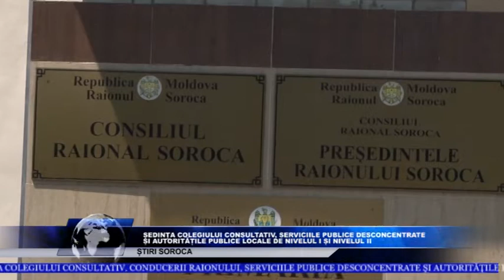ȘEDINȚA COLEGIULUI CONSULTATIV, SERVICIILE PUBLICE DESCONCENTRATE ȘI AUTORITĂȚILE PUBLICE LOCALE DE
Astăzi, 9 iunie, la Soroca a avut loc ședința Colegiului consultativ, conducerii raionului, serviciile publice desconcentrate și autoritățile publice locale de nivelul I și nivelul II.
Ordinea de zi a ședinței a inclus mai multe subiecte, printre acestea solicitarea ajutorului material/financiar de la APL niv. II în caz de declanșare a situației excepționale locale, măsurile anti incendiare în perioada electorală 2021 și măsurile de prevenire a cazurilor de înec și aspectele sanitar-epidemiologice a bazinelor acvatice în perioada estivală 2021.